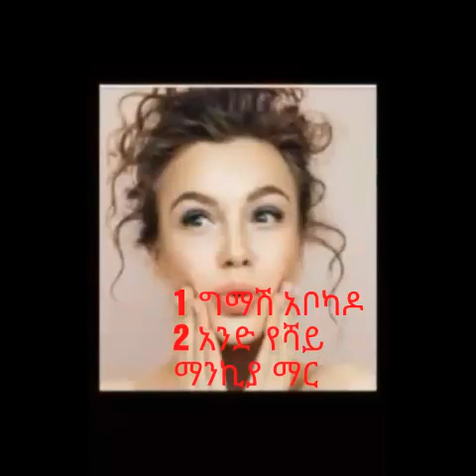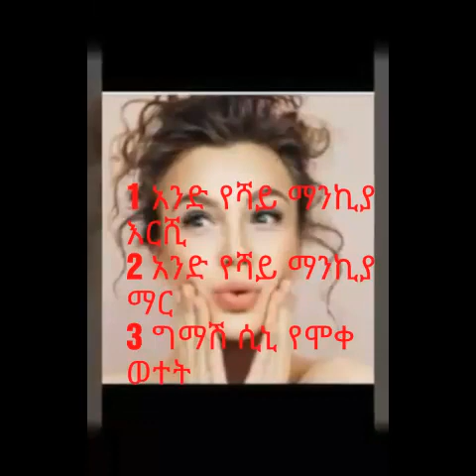ለብርድ (ለደረቀ ቆዳ) የሚሆን የቤት ውስጥ ውህድ